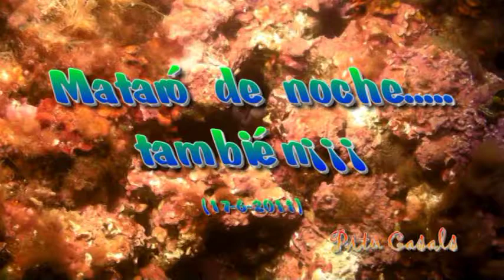Mataró de noche tambien¡¡¡